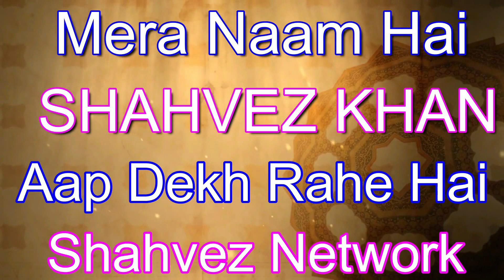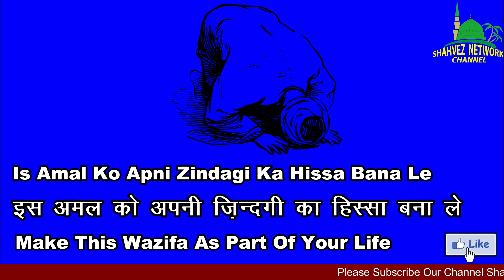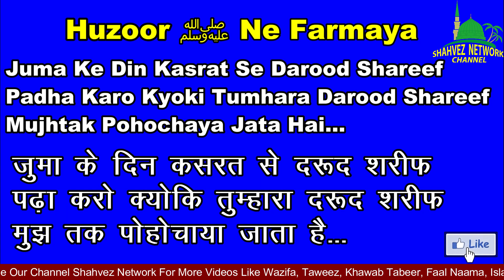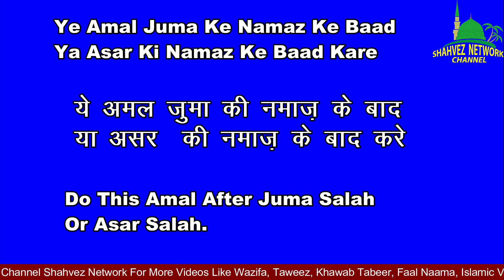Juma Me Asar ke Baad Allah Ka 1 Naam Padhley/Sabse Powerful Wazifa/Har Hajat/Money/Rizq/Qarz/Shadi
Juma ka Khas Wazifa Lekr Aye Hai..

Jiska Topic Hai Juma Me Asar ke Baad Allah Ka 1 Naam Padhley/Sabse Powerful Wazifa/Har Hajat/Money/Rizq/Qarz/Aulad/Job/Ghar/Shadi

Juma Ke Din Allah Pak Ka Sirf 1 Naam Padhley Wazifa For Hajat/Money/Rizq/Qarz/Aulad/Juma Ki Fazilat

Juma Ko Allah Ka 1 Naam Padhley Sabse Powerful Wazifa ,Wazifa For Hajat/Money/Rizq/Qarz/Aulad/Job/Shadi/Ghar

Juma Ke Din Allah Pak Ka Sirf 1 Naam Padhley !! Read One Beautiful Name Of Allah On Juma// Shahvez

Is Khas Wazifey ko Zarur Karley.

This Videos Is About:

Juma ke din ka khas amal
Ameer maldaar banne Ka Wazifa
Shahvez Network
shavez network